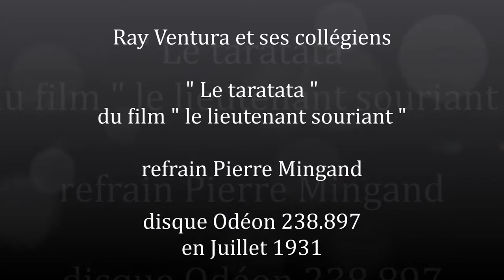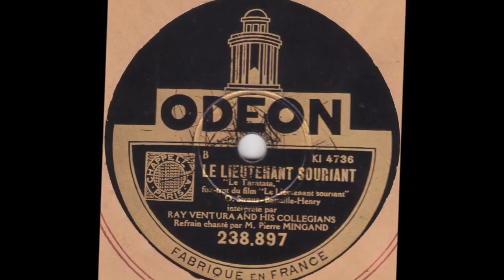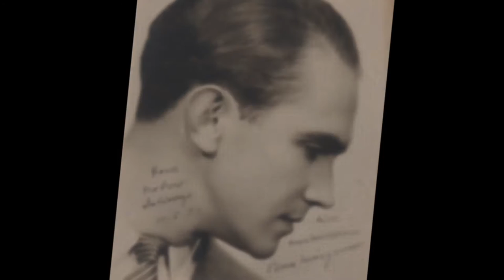Ray Ventura et Pierre Mingand " le taratata " 1931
Ray Ventura et Pierre Mingand " le taratata "
du film " le lieutenant souriant "
disque 78 tours Odéon 238.897 en Juillet 1931